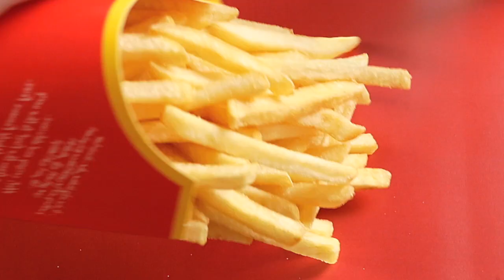ROYALTY FREE Food Commercials Music / Food Royalty Free Music by MUSIC4VIDEO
Previously titled ‘Advertising of Food’

►Advertising of Food is a happy and upbeat track with catchy melody and positive mood. Similar mood: children playing, children laughing, children music, children happy. Instruments used are ukulele, acoustic guitar, bass, bells and other. Perfect for anything projects with positive feeling.